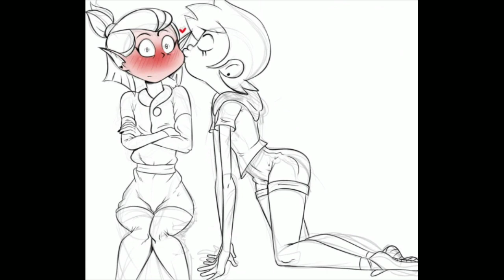Lumity Way Back Home Luz x Amity The Owl House